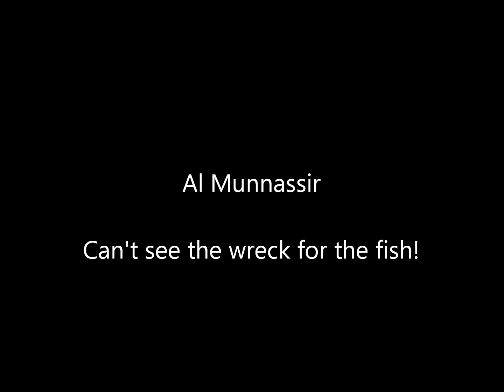Al Munnassir - Can't see the wreck for the fish!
Diving the wreck of the Al Munnassir in Bander Khryan, Oman